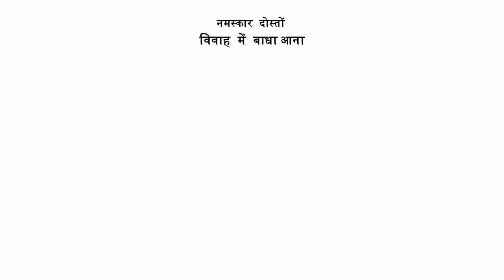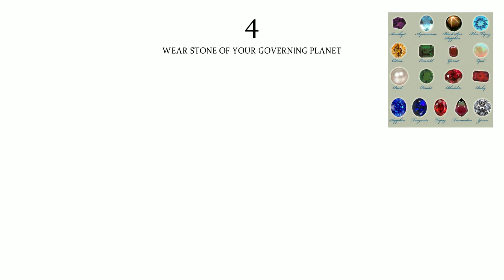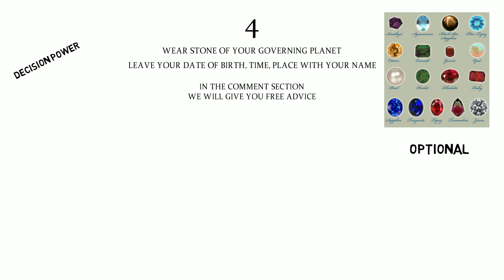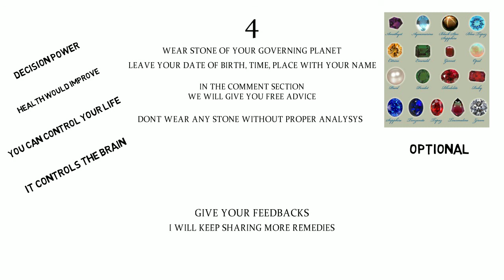बच्चों का विवाह क्यों नहीं होता समय पर ? राम बाण नुस्खे !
इस वीडियो में डॉ भव्यदीप भाटिआ ने विवाह में विलम्भ होने के कारण बताये हैं और कुछ अचूक उपाए बताये हैं. अपनाइये इन उपायों को और यदि आप भी ऐसी किसी समस्या से जूझ रहें हैं तो उसका निवारण ज़रूर कीजिये.
धन्यवाद
In this video Dr. Bhvyadeep Bhatia has given some uncomparable remedies to prevent late marriage of children. like the video and share with those who are suffering from such problem.
thanks..